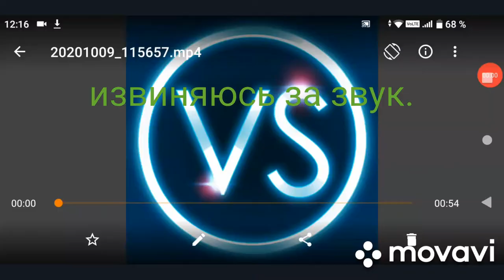Турнир трансформеров бой#12 (53/64)